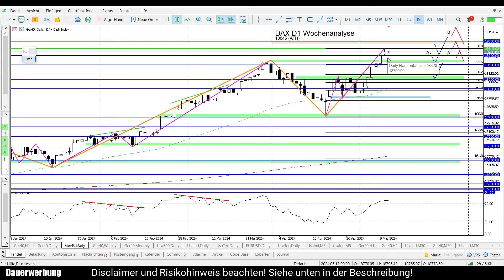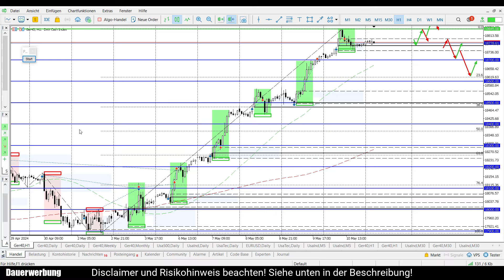Daily DAX Morgenanalyse am 13.05.2024 | Florian Kasischke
✅Einfach traden mit System!

DAX Livetrading-Webinar bei ActivTrades. Jeden 2. Freitag ab 09.30 Uhr!

▬▬▬▬ Meine Partner ▬▬▬▬
GBE brokers

2. Risikohinweis